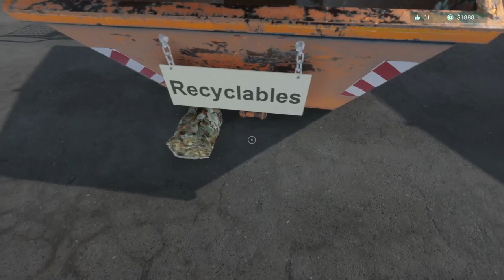My Recycling center - Episode 4 - Added items to Recycle